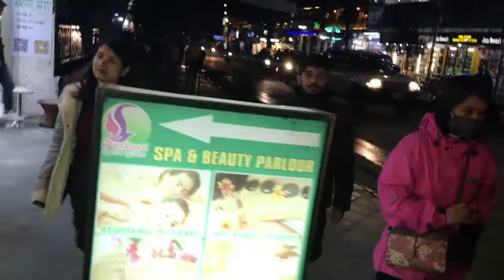Pokhara Night | Hongkong Hotel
Special Thanks:
Shiva Aryal
Sushil Thapa

🎵 Track Info:

Title: FREEDOM
Artist: tubebackr
Genre: Dance & Electronic
Mood: Calm

Song         -Blank
Artist         -Disfigure
AEI (on behalf of NCS); LatinAutorPerf, UMPI, Featherstone Music (publishing), LatinAutor, and 11 Music Rights Societies